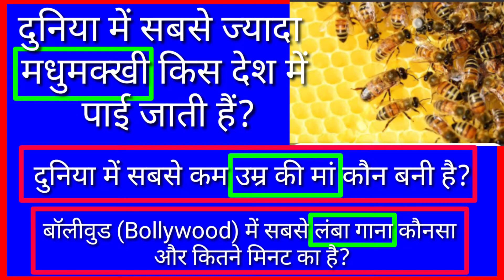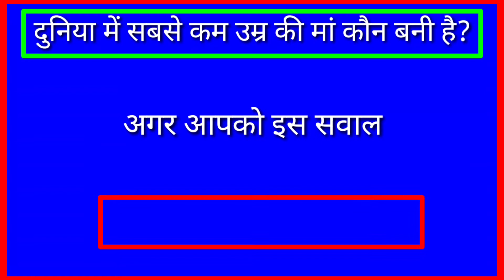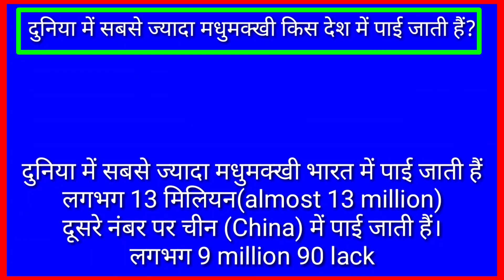दुनिया में सबसे ज्यादा मधुमक्खी किस देश में पाई जाती हैं?। kis desh me madhu makkhi | MTR Knowledge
Is video me teen questions poochhe gaye hai agar aap ko pahle hi se kisi ka answer pata hai to comment box me jaroor likhe IAS IPS UPSC interview questions and answers funny questions and answers most popular questions interview questions and answers,दुनिया में सबसे ज्यादा मधुमक्खी किस देश में पाई जाती हैं?। IAS, IPS UPSC questions। MTR Knowledge, दुनिया में सबसे कम उम्र की मां कौन वनी है?, बॉली वुड में सबसे लंबा गाना कौनसा और कितने मिनट का है?।kis desh me madhu makkhi jyada hai,दुनिया के सबसे कम उम्र के मां बाप,दुनिया की सबसे कम उम्र की मां,सबसे कम उम्र की मां कौन बनी है,duniya me sabse kab umr ki maa kaun bani hai,aisa kaunsa desh hai jahan sabse jyada madhu makkhi hain,sabse jyada madhu makkhi kahan hai,kis desh me madhu makkhi jyada hai,बॉलीवुड का सबसे लंबा गाना कौनसा है,